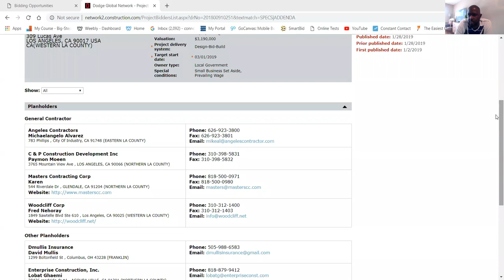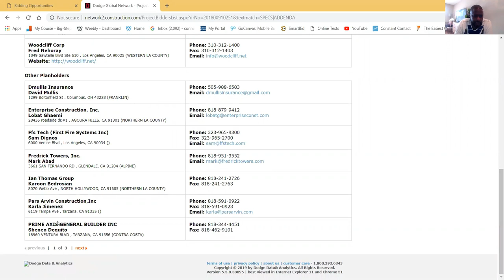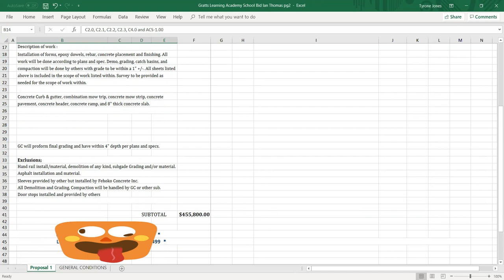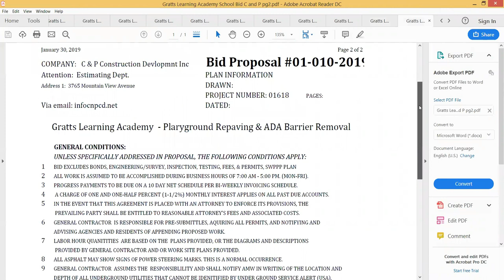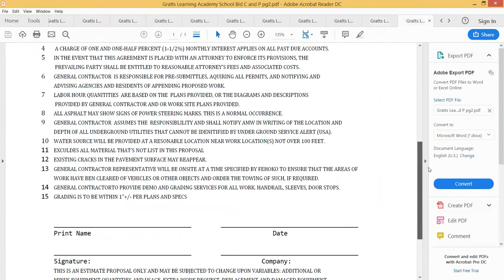How to look for work as a contractor - Construction Entrepreneurs School and Services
I bring you in on me calling general contractors for an upcoming LAUSD bid.

PLEASE SEE LINKS BELOW FOR RESOURCES WE PROVIDE TO HELP YOU GET TO THE NEXT LEVEL

Tyrone Jones, Director/Instructor
Tyrone Jones is a licensed California contractor that holds classifications of A License, B License, C-08 License and owner of several partnered construction companies throughout California.

His background includes working as a labor moving to working foreman to coordinator to superintendent to Owner of his first construction company. As owner he also offered his services as a consultant to other larger contractors. As Tyrone decided to settle down within the establish businesses he wanted to do more consulting and helping in the industry. So he focus his attention on managing several companies and building the school you see now, The Construction Entrepreneurs School and Services.

As a Teacher, Mentor, Business Owner, Contractor, and present Director of the Construction Entrepreneurs Schools, he brings enthusiasm, practical experience, a vast knowledge of construction, and years of estimating and teaching experience to thousands of construction professionals.